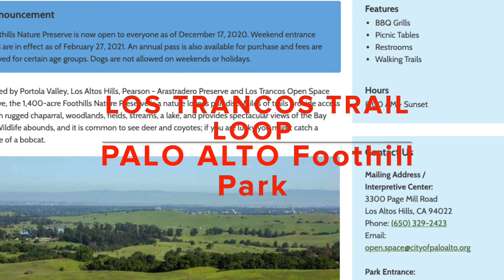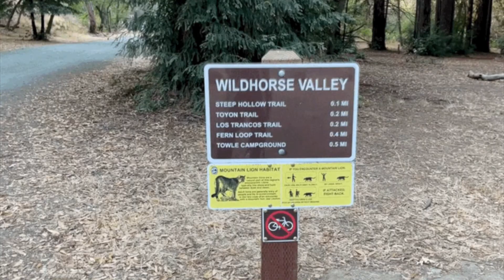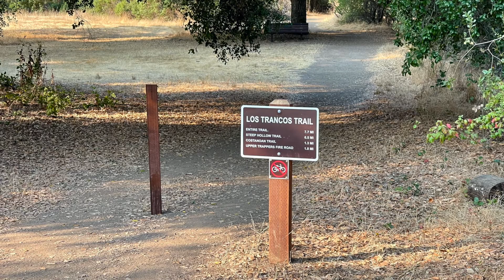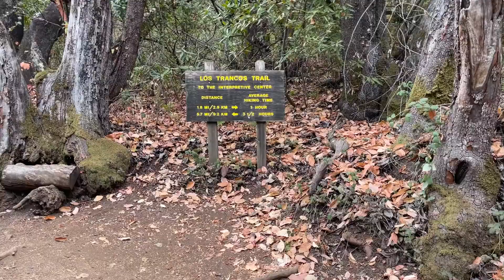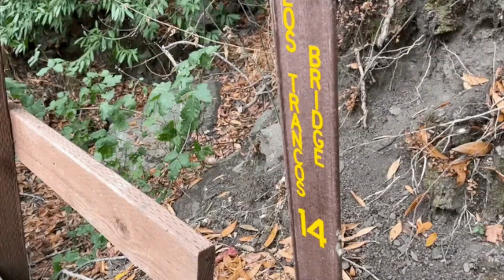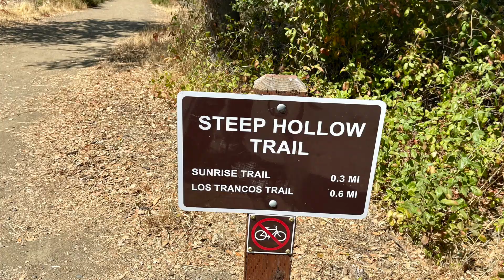25. Los Trancos Trail Loop - Foothill Park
Palo Alto Foothills Nature Preserve - Bounded by Portola Valley, Los Altos Hills, Pearson - Arastradero Preserve and Los Trancos Open Space Preserve, the 1,400-acre Foothills Nature Preserve is a nature lover's paradise. Miles of trails provide access through rugged chaparral, woodlands, fields, streams, a lake, and provides spectacular views of the Bay Area. Wildlife abounds, and it is common to see deer and coyotes; if you are lucky you might catch a glimpse of a bobcat.
Los Trancos Loop - The Los Trancos Trail loop is the highlight of Palo Alto Foothills Park.  This 7.2-mile loop is the grand tour of the park, and affords excellent vistas of the Bay Area and surrounding ridges and valleys. The loop is primarily challenging and technical singletrack with about 1500 feet of total elevation gain, but it is well worth the effort. Most of the route is shaded, but there are a few spots that provide excellent vista points.